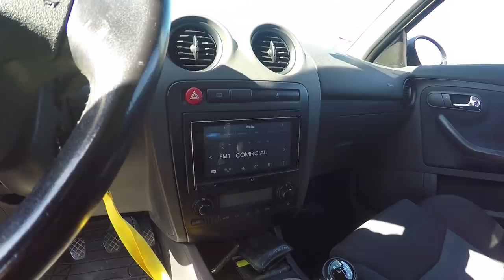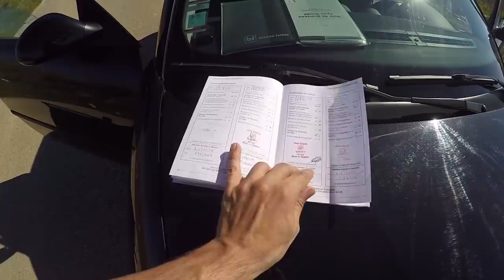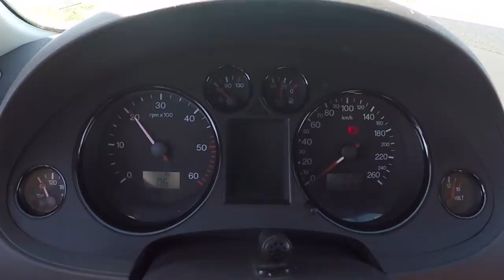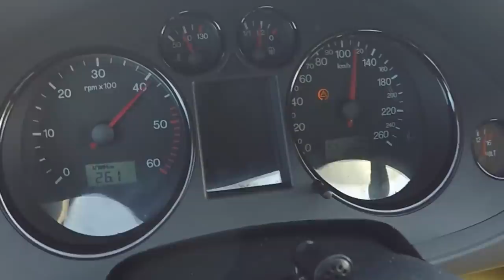Vocês não sabiam que eu tinha este carro.. Eu não era para contar. PD WHAT???